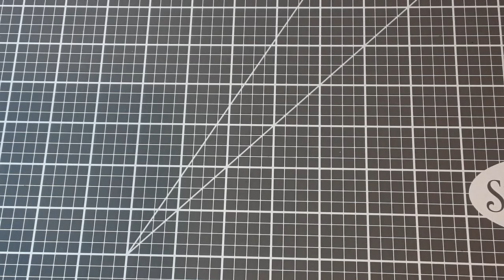Sari silk share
Just a quick share of my recent sari silk purchase from Etsy.
The shop is vintagegypsygirl if your interested.
Thanks for stopping by! Hugz!